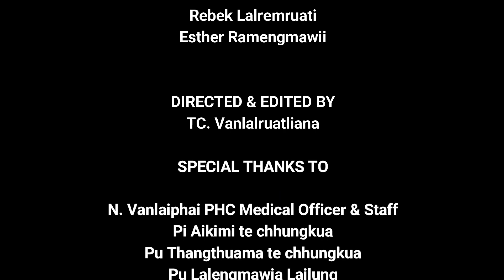Short film || Ruihhlo Thatloh zia inzirtirna - KTP, Damdawi veng Branch N. Vanlaiphai